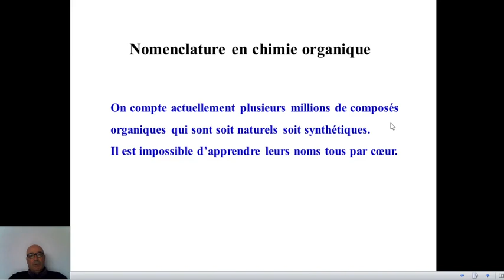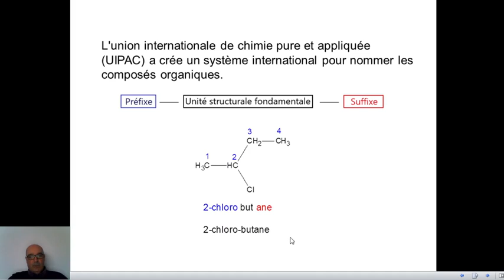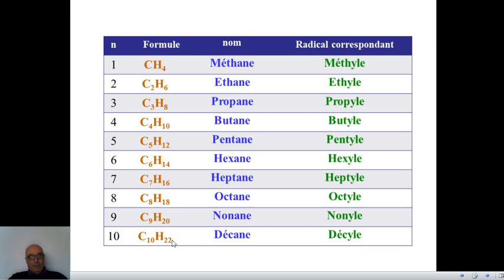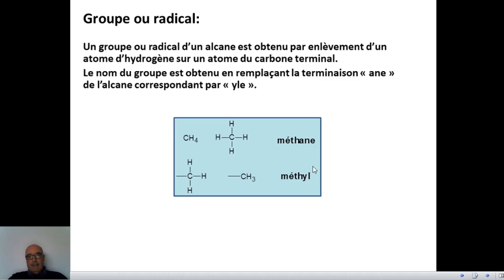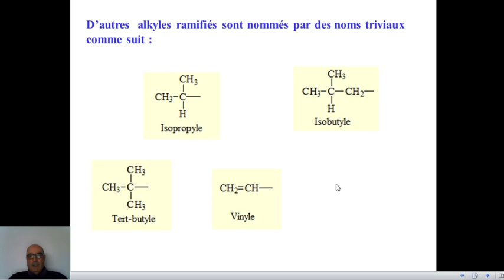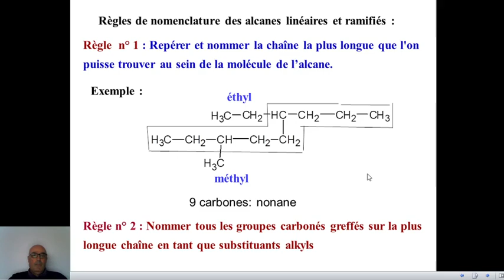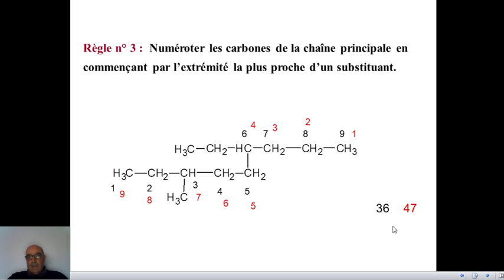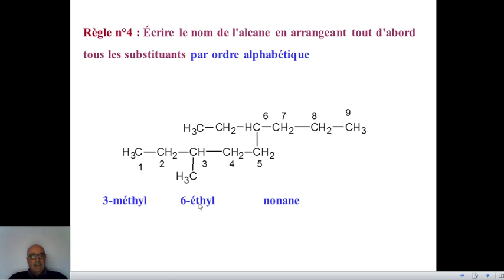nomenclature video 1.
nomenclature video 1.mp4